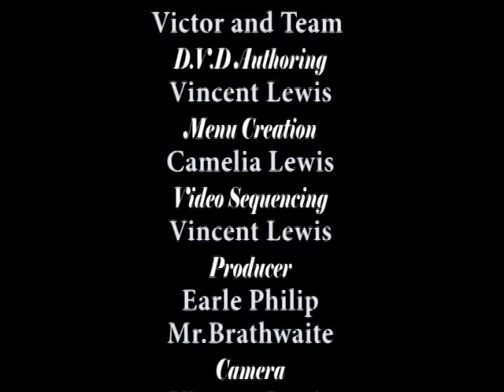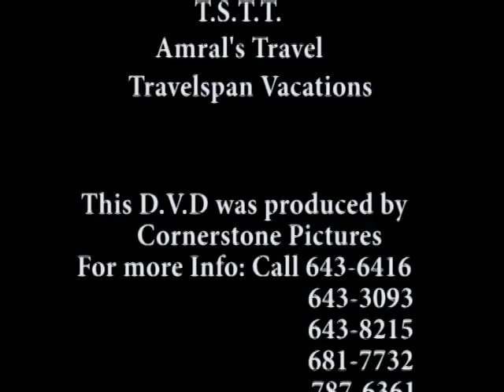National Gospel Steel Pan Festival 2005